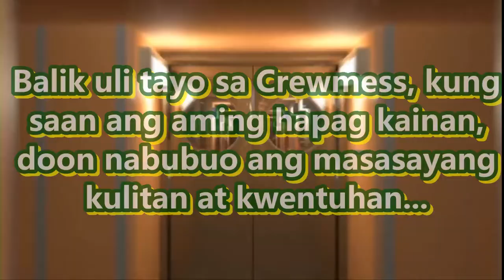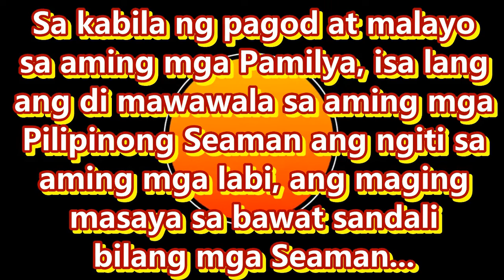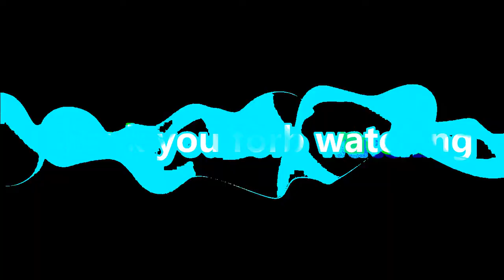A day in the Life of a Seafarer...Calling for work. My vlog#32